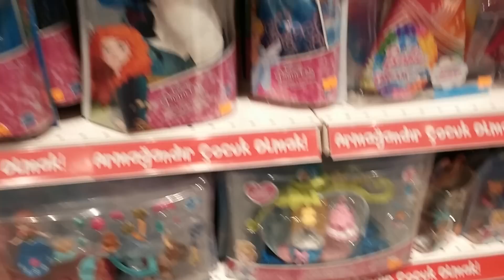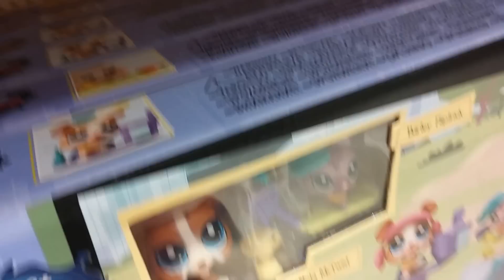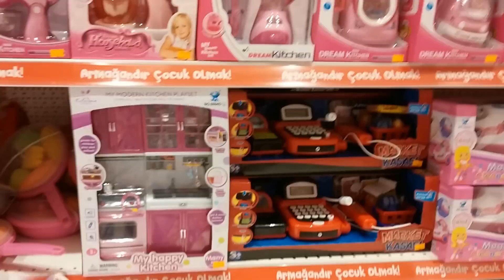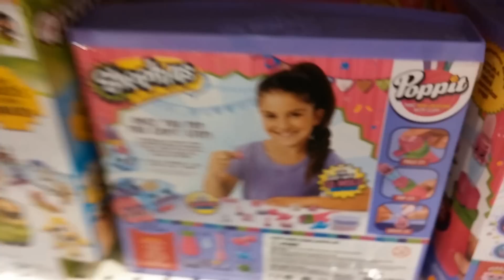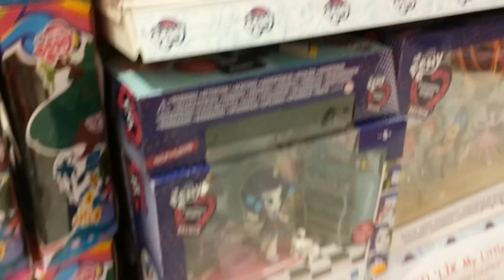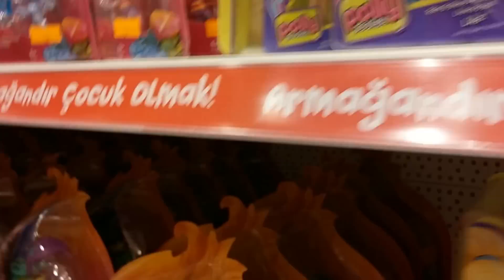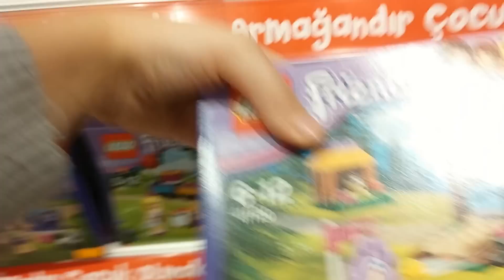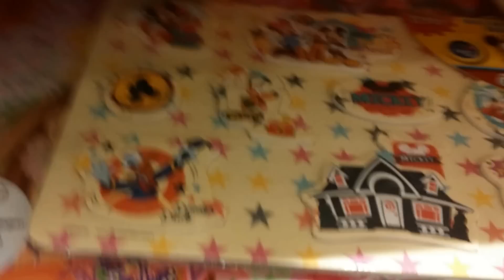Vlog Miniş: Axis İstanbul Oyuncakçılarını Geziyoruz //Minişler Alemi tv// Lps Miniş Videoları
Minişler Alemi tv  Pek oyuncakçı yoktu ama izlemeye değer...